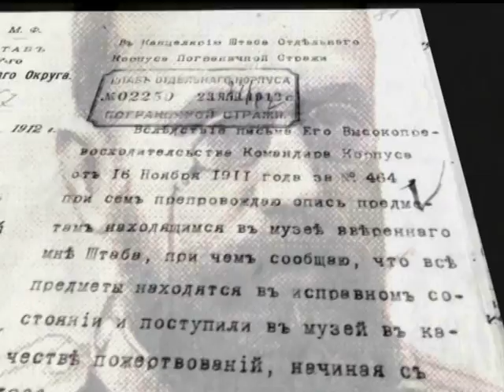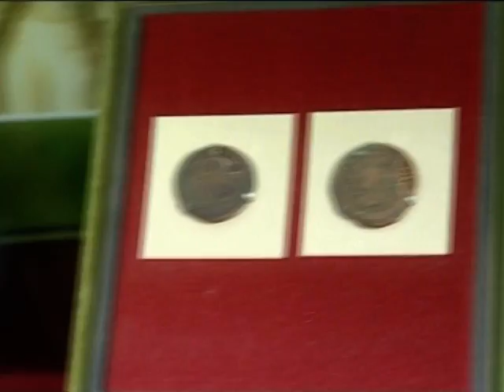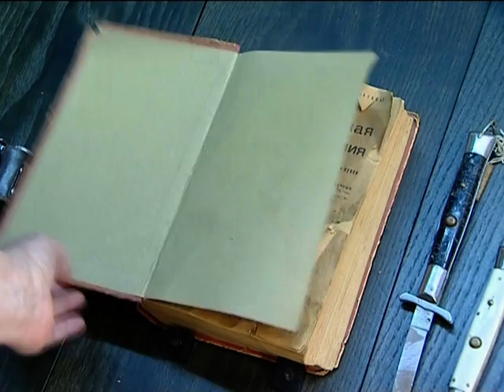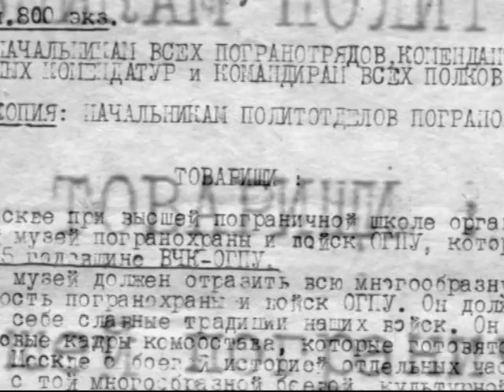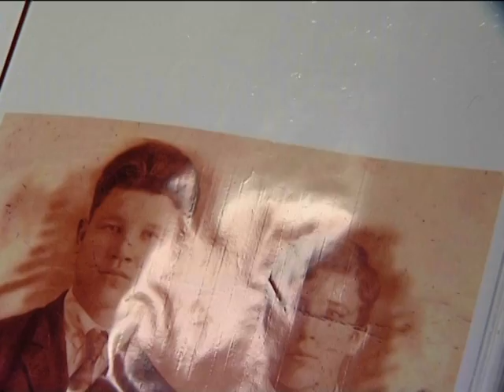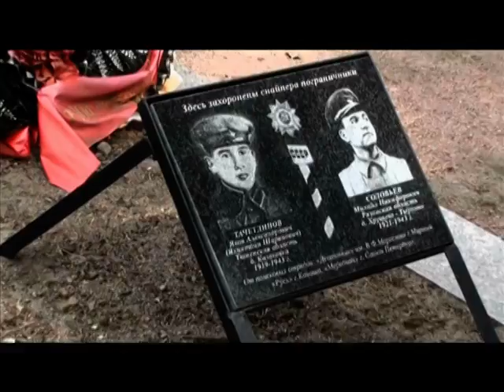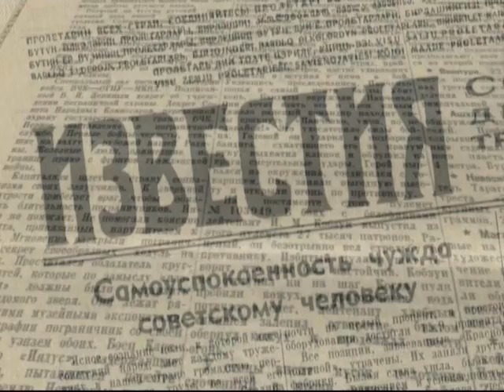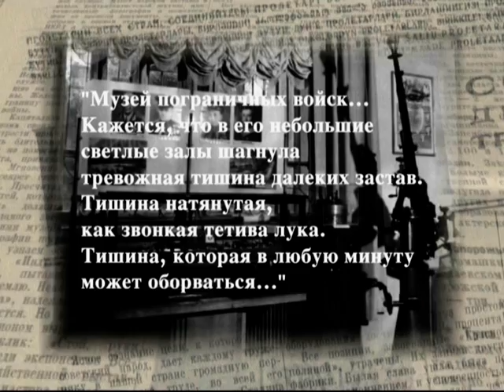НА СТРАЖЕ ПАМЯТИ ИСТОРИЯ ГРАНИЦЫ - ИСТОРИЯ СТРАНЫ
ЦЕНТРАЛЬНЫЙ ПОГРАНИЧНЫЙ МУЗЕЙ